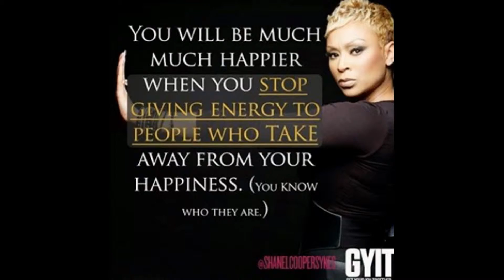Pam's Shoe Envy New Arrivals Week Ending May 9th 2014